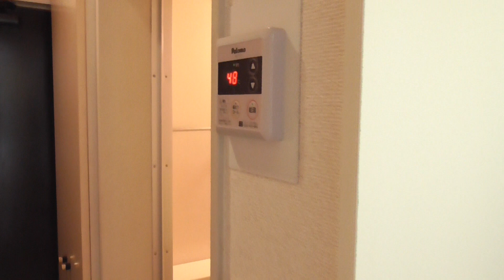11 レオパレス四条大路 104 案内動画♪賃貸のマサキ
奈良市四条大路にあります１Kアパートの【レオパレス四条大路】の紹介動画になります。